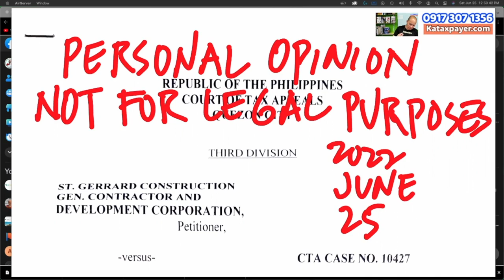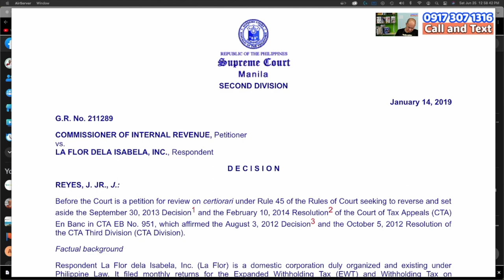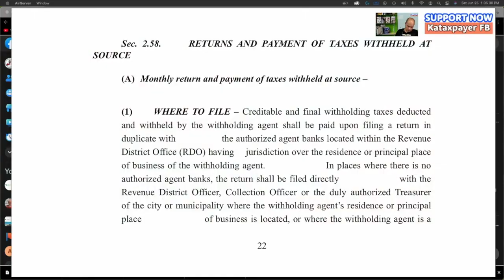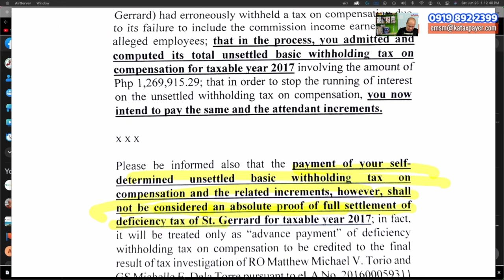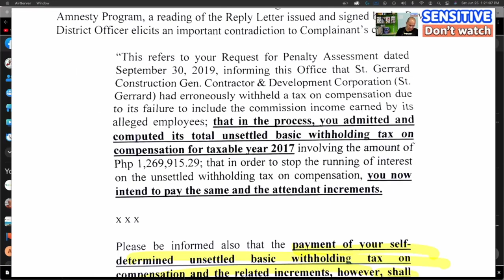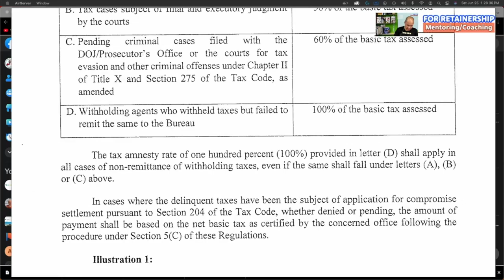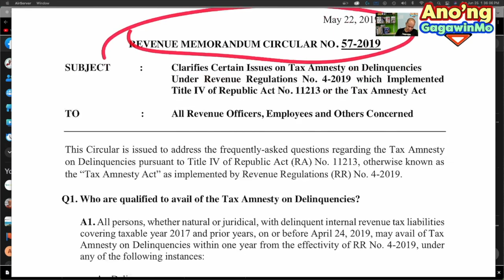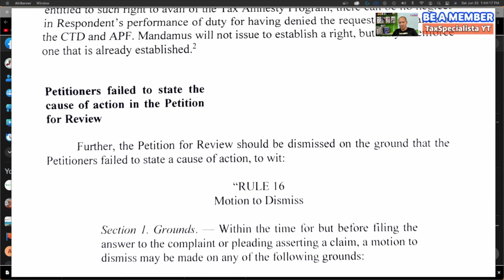How to protest a BIR action My Tax Amnesty Opinions